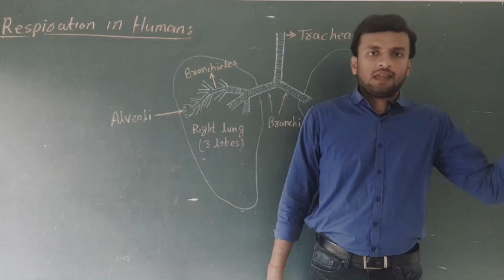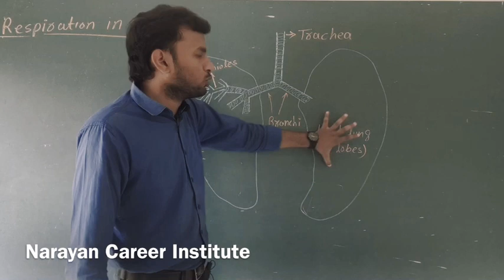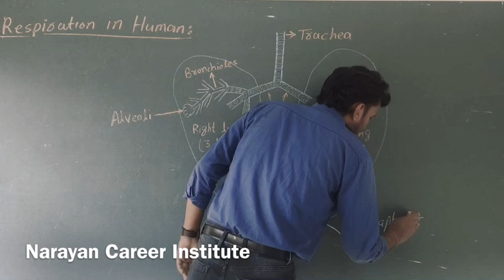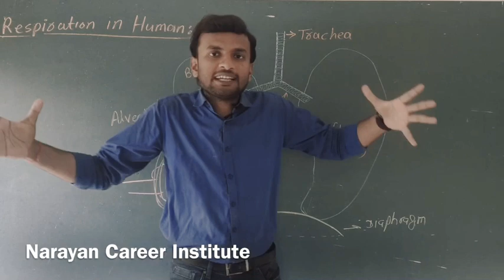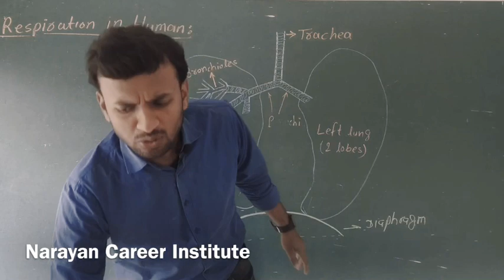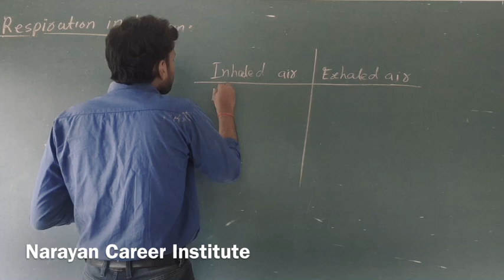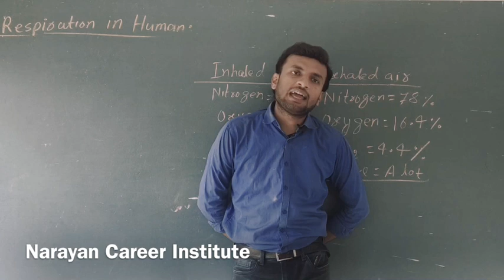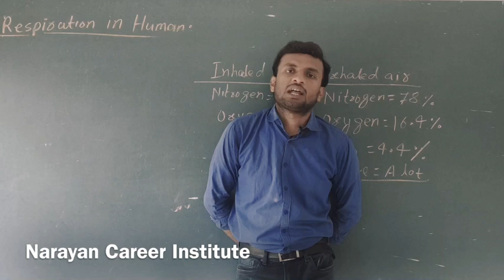Life processes | CBSE | Class-10 Biology | Lecture-15: Respiration | Respiration in Human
Hello students,
Here is the new video of chapter Life processes of CBSE class-10 Biology.